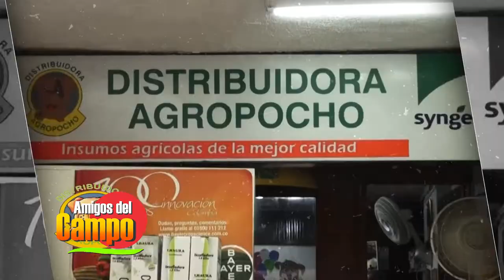AMIGOS DEL CAMPO Apicultura en Ocaña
Apicultura en Ocaña
Desde la finca Los Colorados, de la vereda Carrizal, en el corregimiento de Venadillo en Ocaña, se desarrolla un proyecto apícola, que aunque artesanal, es muy promisorio y rentable para una familia de esta vereda, conozca en el programa de hoy cómo llevar a cabo un apiario y cuáles son las recomendaciones a la hora de emprender un proceso como este.

Contáctenos.
Teléfonos: 5611272 / 5611277
Síguenos.

7:00 am – 12:00 m / 2:00 pm – 5:00 pm
Sábados
7:00 am – 12:00 pm